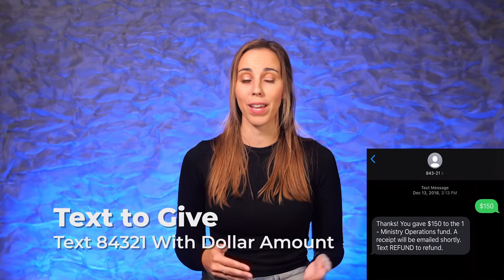10-8-23 // I've Lost My Faith Pt.2